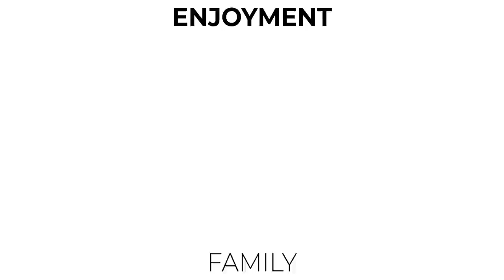VLOG KUPIŁAM CHIŃSKĄ PODUSZKĘ CIĄŻOWĄ